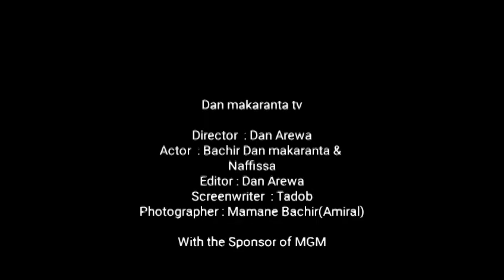Drague échoué🇳🇪 😂 Izar so 51🇳🇬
Dan makaranta tv